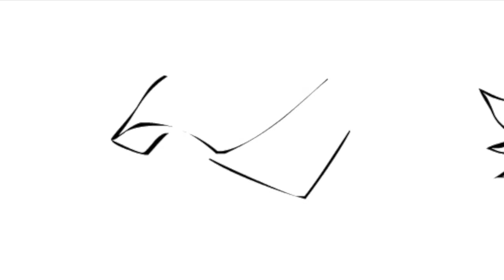두산베어스 → LG트윈스 함덕주 헌정영상 | "귀멸의 좌완: 감자소년 함지로" feat. 귀멸의 칼날(Demon Slayer) 카마도 탄지로 | Drawing Ham Deok Ju